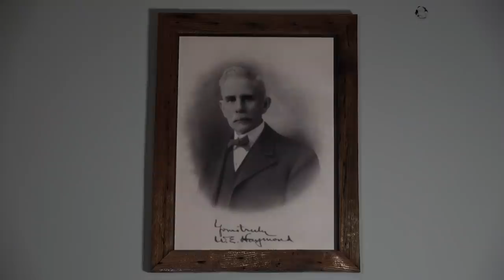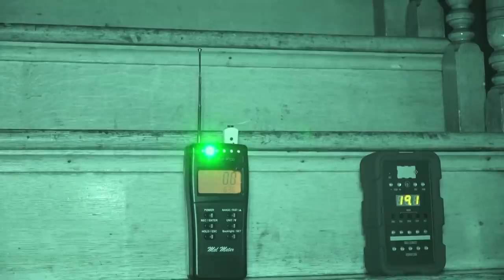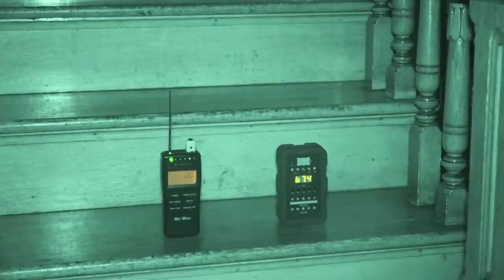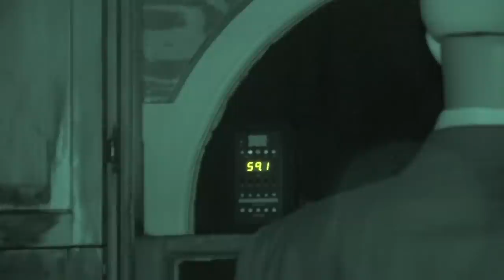The HAUNTED Haymond House || (The Most Haunted Mansion You've Never Heard Of) S07E14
MYSTERY AWAITS IN THIS HAUNTED MANSION
On this shocking ghost hunt, we delve into the mystery of the Haunted William Haymond Mansion. Phantom footsteps, strange apparitions, disembodied screams, and other strange paranormal experiences are common in this huge abandoned house. It is considered one of West Virginia's most haunted mansions. The Haymond House ends up being the most active investigations the PQ Team has had in months. What secrets does this old house hold? Some believe this house has skeletons in the closet both figuratively and literally. But it's all just rumors, or is it? When we stay overnight inside this haunted mansion we hope the paranormal activity will lead us toward the truth, and hopefully the truth isn't as scary as it seems.
Are you brave enough to stay the night in the haunted Haymond House?

Paranormal Quest Season 7 Episode 14 The Haymond House Sutton West Virginia